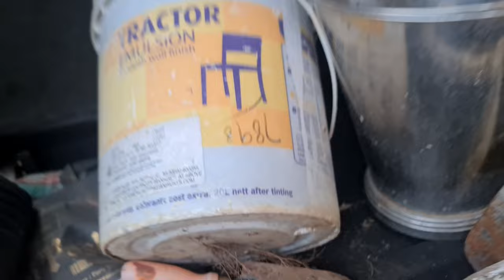Vlog / Dil ka Tukda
This Vlog is About Tree Plantation !